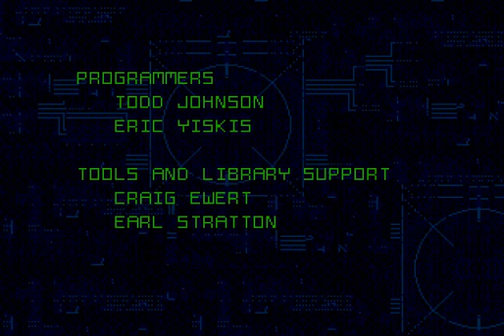[GEN] DEMOLITION MAN - LONGPLAY